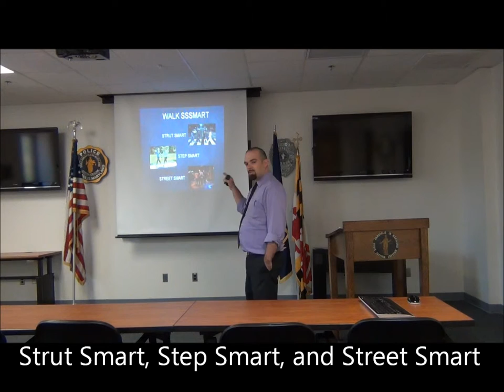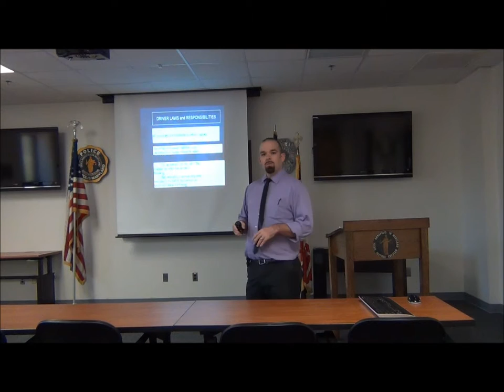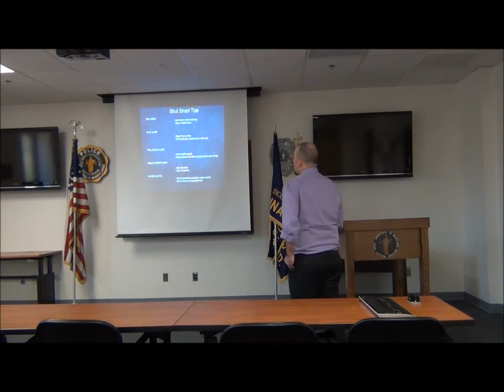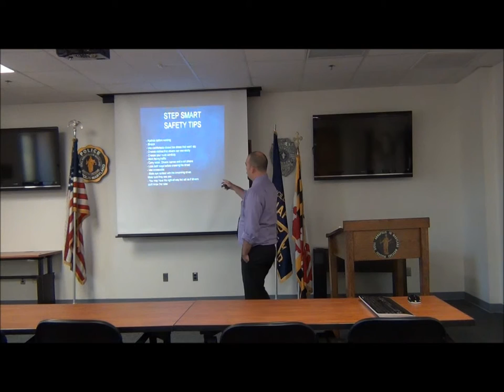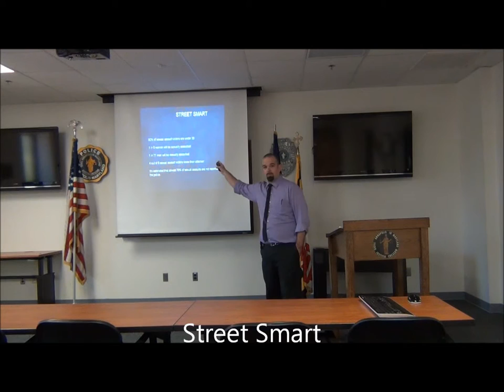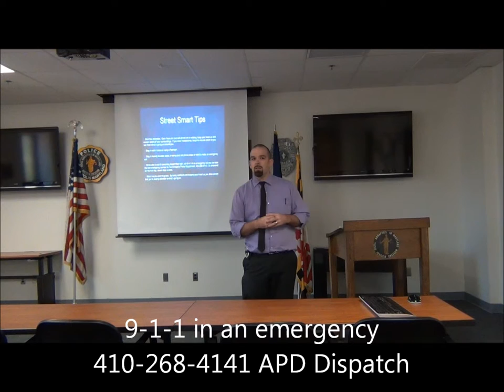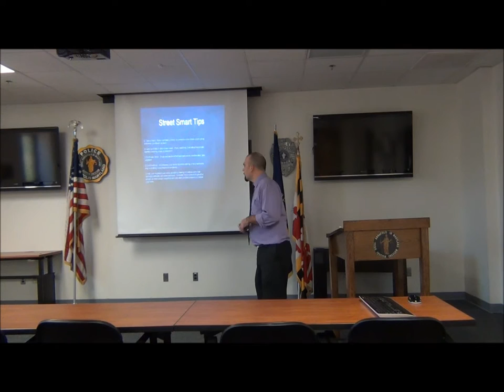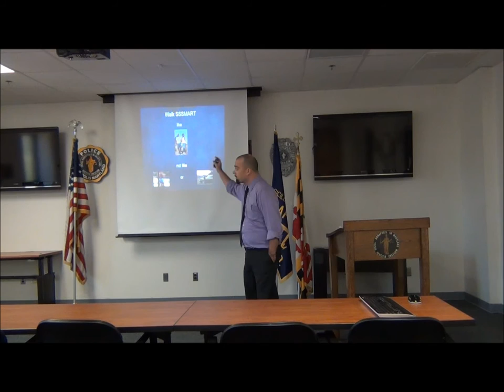WalkSSSmart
Walk SSSmart Annapolis.  Tips for pedestrians to walk safely.